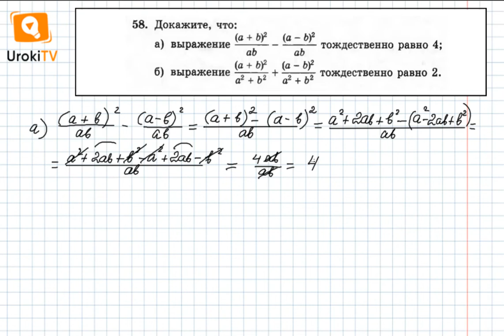Задание №58 – Гдз по алгебре 8 класс (Макарычев)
Для того, чтобы доказать, что данное выражение тождественно равно 4, необходимо выполнить его преобразование и последующее сокращение. Если в результате преобразований получится 4, то это означает, что при любых значениях переменных, входящих в данное выражение, его значение равно 4, а, следовательно, не зависит от этих переменных.